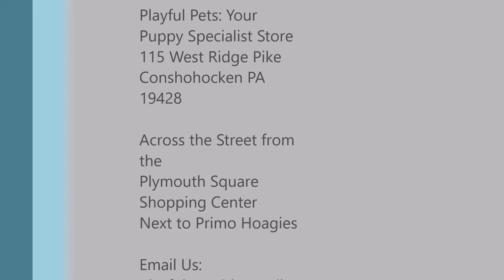FEMALE GREAT DANE PUPPY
PUPPY ID#: 077095 - DESTINY

​​BREED:GREAT DANE

GENDER: FEMALE

COLOR: BLUE

APR REGISTERED!

MICRO-CHIPPED!

HEY THERE, I AM DESTINY. I AM PURE BREED GREAT DANE PUPPY WHO IS REGISTERED WITH THE APR AND I AM ALSO MICRO-CHIPPED, YAY ME! I WAS BORN ON 5/6/2019 TO MY DADDY CORNETT'S DUKE AND MY MOMMY KNEPP'S DIXIE. I CAME FROM A BREEDER IN INDIANA. IF YOU WOULD LIKE TO LEARN MORE ABOUT ME CALL , OR IF YOU WOULD JUST LIKE TO LEARN MORE ABOUT MY BREED IN GENERAL, YOU CAN VISIT THE DOG BREED INFO CENTERS WEBSITE!